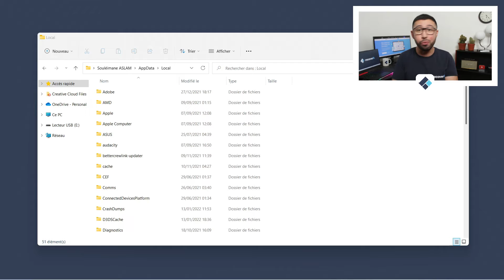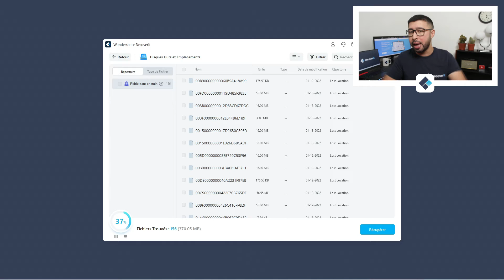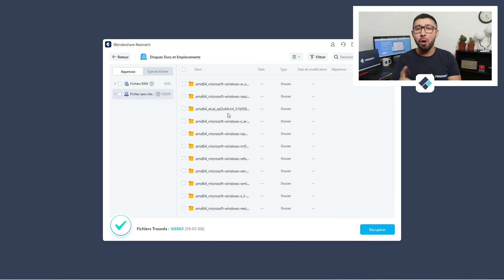Comment récupérer un fichier supprimé du dossier temporaire sur Windows ?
Vous cherchez à récupérer des fichiers et des projets depuis le dossier temporaire mais vous ne les trouvez plus ? Voici comment les retrouver facilement !

00:00 : Introduction
00:30 : Qu’est-ce que le dossier temporaire sur Windows ?
01:21 : 2 solutions pour accéder au dossier temporaire de son PC
02:11 : Récupérer des fichiers du dossier temporaire avec Recoverit
03:29 : Conclusion

Comment récupérer un fichier supprimé du dossier temporaire ?

Vous travaillez sur un projet et vous constatez que vous n’avez aucune sauvegarde ? Par conséquent, vous envisagez vous rendre dans le dossier temporaire pour le retrouver mais pas de chance, celui-ci n’est plus dedans ?

Retrouvez votre projet grâce à une restauration des fichiers du dossier temporaire de votre ordinateur, cela vous permet de récupérer les derniers fichiers du dossier et donc, par la même occasion, vos projets.

Ainsi, pour effectuer cette restauration, vous aurez besoin de Wondershare Recoverit, une application vous permettant de récupérer des fichiers perdus ou supprimés d’un PC et cela fonctionne aussi avec les fichiers supprimés définitivement de la corbeille.

Plus d'info ci-dessous: 👇

Les Nouveautés et les Tutoriels

Les Solutions et les Outils